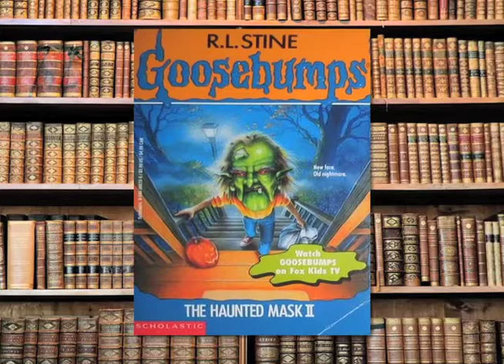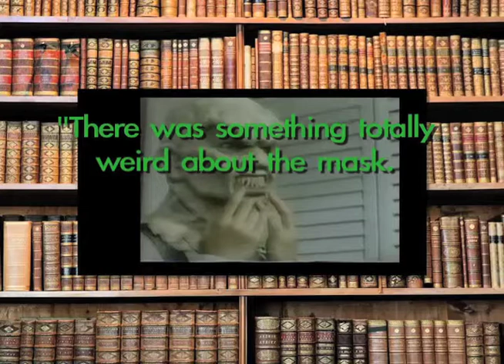Goosebumps #36: The Haunted Mask II | David Popovich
The sequel to the most beloved book of the series. Does it surpass it?

Find The Haunted Mask II your local library